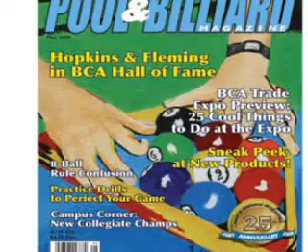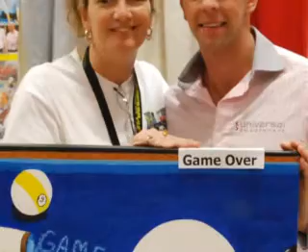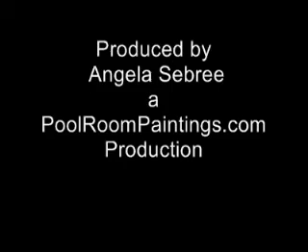Pool is my sport!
This is my first video for Youtube and features some of my paintings and people I met at the Billiards Expo.  Pool and Billiard Magazine's May 2008 features my painting "Winner Racks" on the cover.